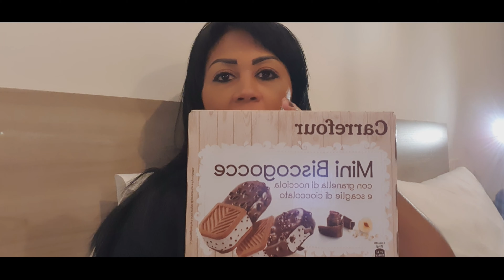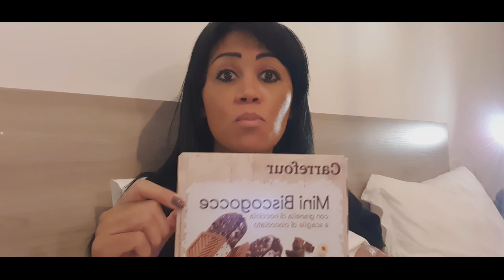Supermercado na Itália! Chocada com os preços!!! Gisleide Novelo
Nesse vídeo mostramos alguns produtos de supermercado  na Itália com suas qualidades,Preços ,tamanhos e diferenças com o Brasil!